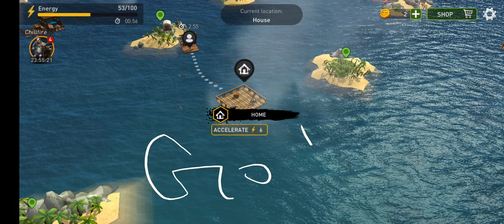Raft Survival : nomad, Pt 2. wait for pt 3